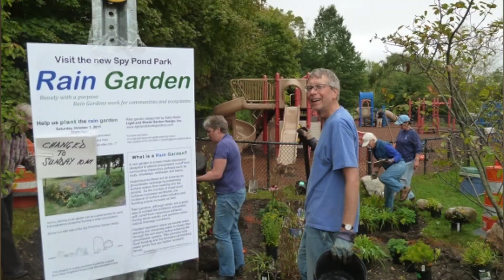Karen Grossman Friends of Spy Pond Park